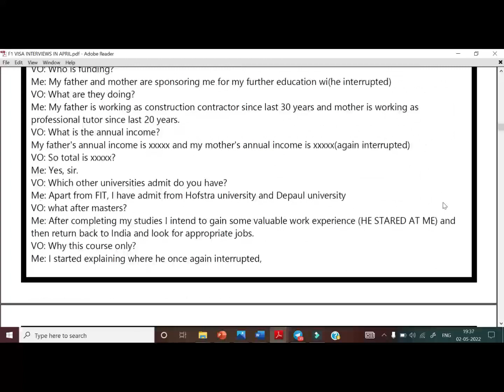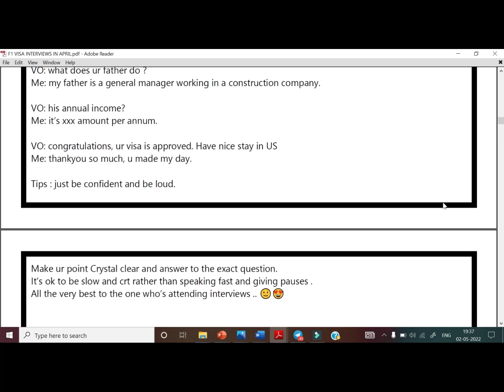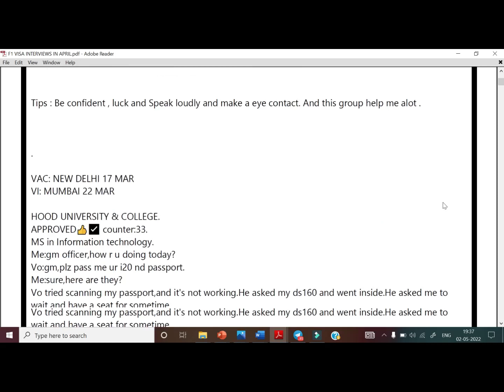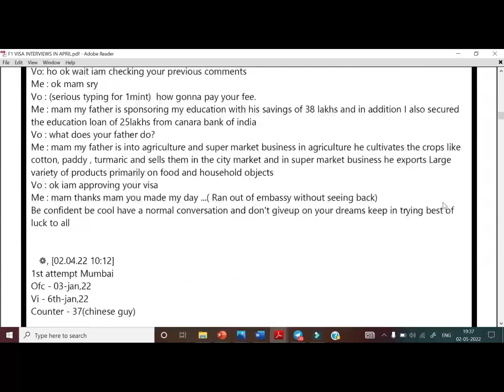F1 VISA INTERVIEW | US F1 INTERVIEW EXPERIENCES | APRIL MONTH INTERVIEWS | USA STUDY VISA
F1 VISA INTERVIEW EXPERIENCE | F1 VISA INTERVIEW QUESTION ANSWER  | USA STUDY VISA
👉👉PDF -  INTERVIEWS APRIL 2022

TELIGRAM CHANNEL
F1 VISA EXPRIENCE AND UPDATES